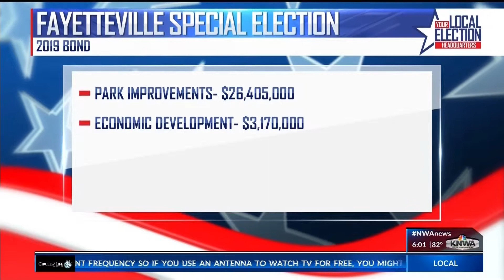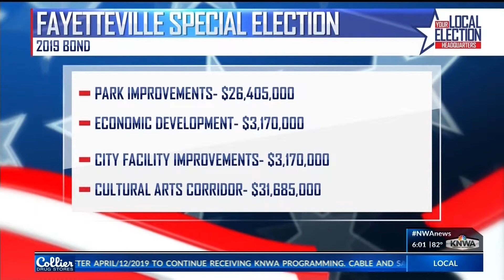Breaking Down the 10 Issues on the Fayetteville Special Election Ballot (knwa)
Breaking Down the 10 Issues on the Fayetteville Special Election Ballot